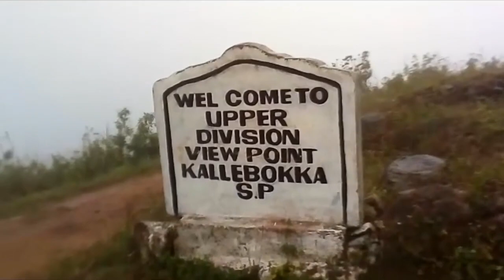Matale To Kallebokke||Natural Scenarious||Tamil Commentary||Srilankan Vlogs-